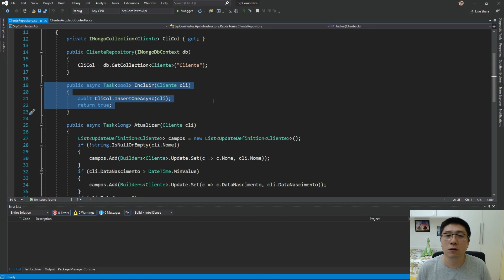Será que isso precisa ser testado?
Se tivessem me falado isso quando comecei a testar meu código, teria evitado muito stress com prazos...

Esse vídeo é o trecho de uma aula online que gravei pra te mostrar como o Princípio da Responsabilidade Única pode te ajudar a fazer testes sem precisar do banco de dados. Confere lá!